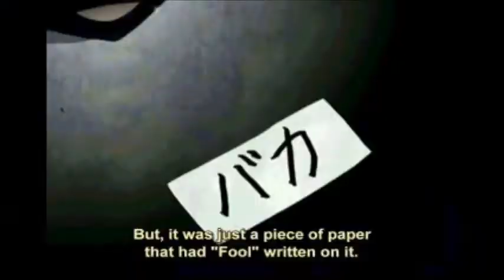Tell me a Story 29/09/2020 - Japan